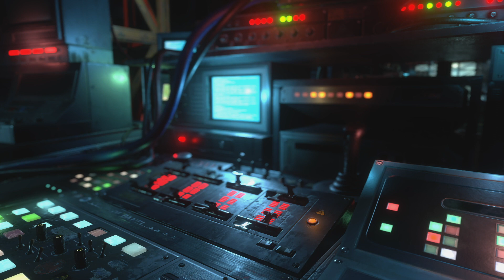RESIDENT EVIL RESISTANCE_20221015155541